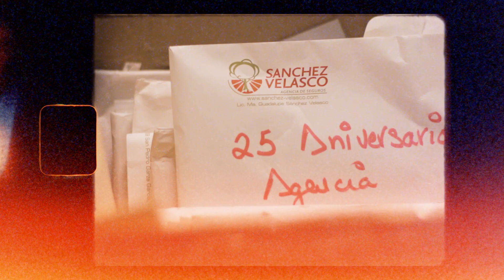Foto Anual Sánchez Velasco